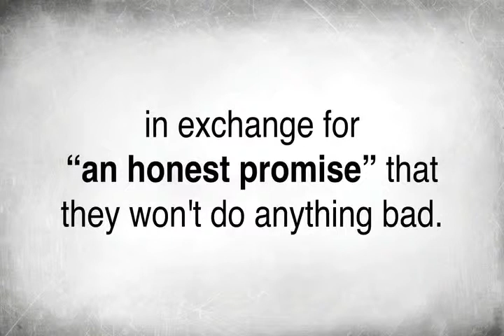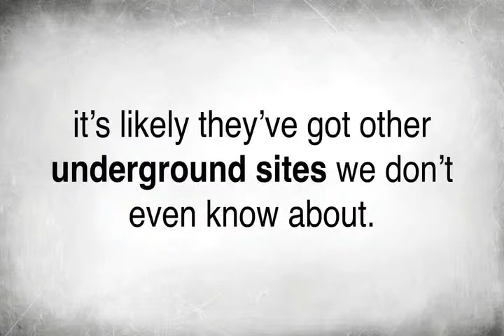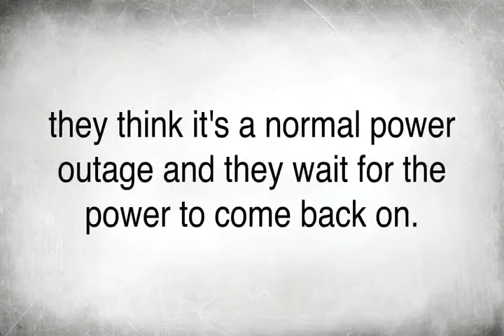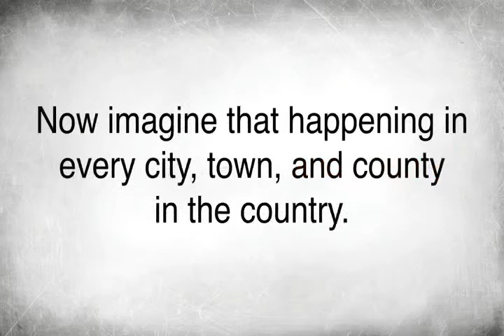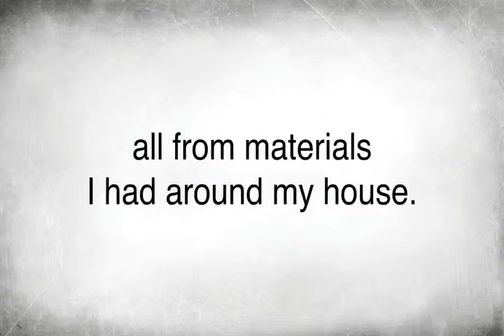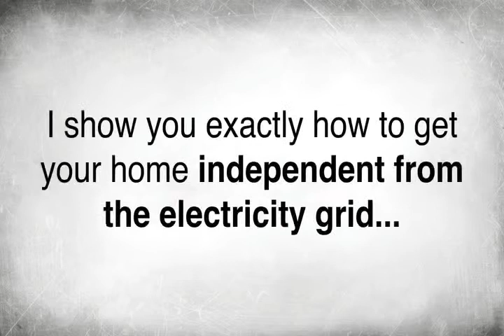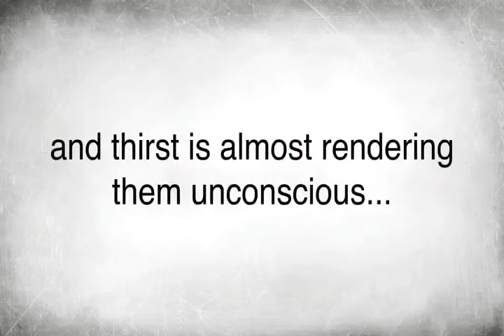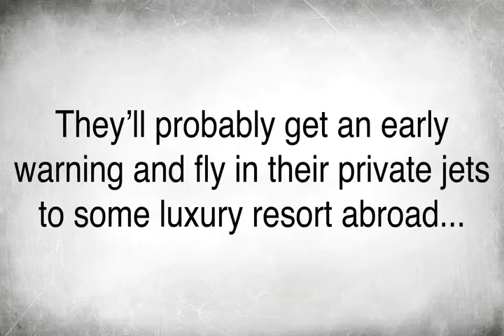Repairs101 - Prepping For Power Outages - Top 10 Things You Need For Surviving Blackouts In Comfort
Video Title: Prepping For Power Outages - Top 10 Things You Need For Surviving Blackouts In Comfort
Username: Repairs101
Views: 10,626 views